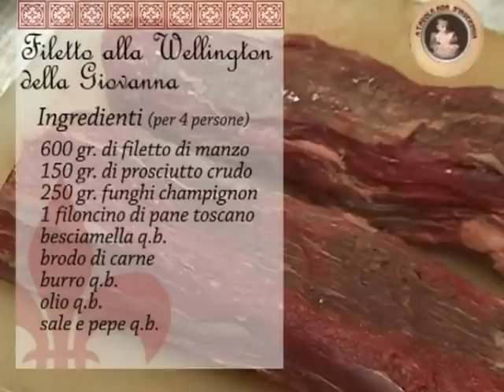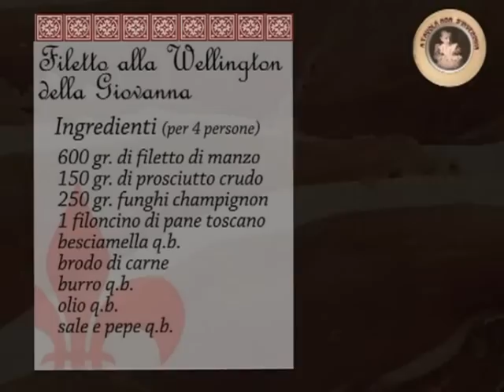A tavola non s'invecchia - III puntata - I parte: Filetto alla Wellington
"A tavola non s'invecchia" è il nuovo programma di Fabio Lucaccini: un viaggio all'interno dei più rinomati ristoranti valdarnesi.
Un Viaggio attraverso il quale, Fabio cerca di scoprire i segreti degli chef imparando a cucinare lui stesso.
In ogni puntata i piatti da lui cucinati vengono poi degustati da un "personaggio" pubblico della zona, che Fabio intervista cercando di far conoscere "la persona" più che "il personaggio".
Nella terza puntata registrata al Ristorante La Bonatta di Terranuova B.ni, Fabio impara a cucinare il "filetto alla Wellington", poi, in sala, spogliatosi delle vesti di "apprendista" chef, intervista Roberta Soldani, presidente Calcit Valdarno aretino.
"A tavola non s'invecchia" è in onda su Valdarno Channel, canele 92 del digitale terrestre per le zone di Arezzo e provincia, Valdarno aretino e fiorentino, Casentino, Valdichiana, Chianti, Valdambra, Valtiberina.
Riprese e montaggio a cura di Francesco Piazzesi.